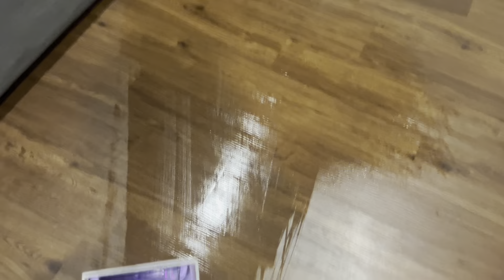Vlogmas Day 15: DITL of a WFH Mom| Isabelle Monica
IsabelleMonica.com

Follow my shop on Instagram & Tik Tok: @ isabellemonicaa